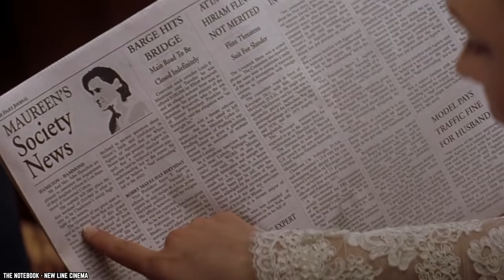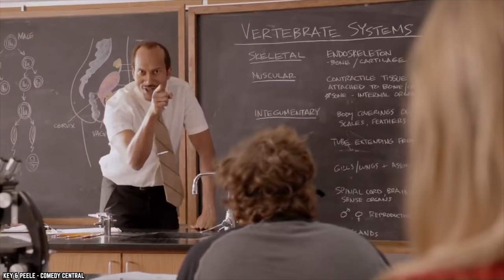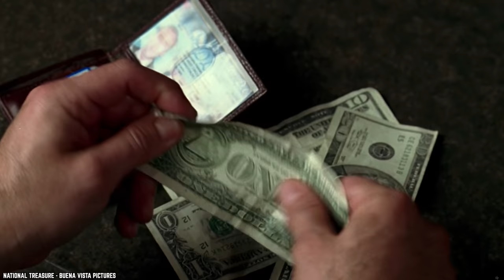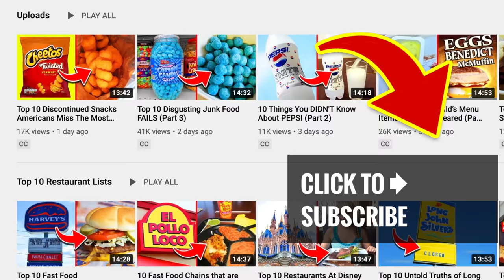Top 10 Best Breakfast Foods Americans LOVE to EAT!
List of the top 10 best breakfast foods Americans love to eat! For a lot of people breakfast is the best meal of the day. Here’s delicious breakfast food we came up with, in no particular order.

You know the saying: breakfast is the most important meal of the day. So if you need ideas on how to start your day, here are the Top 10 Best Breakfast Foods!

If you enjoyed this video list of the top 10 best breakfast foods you need to try int he United States of America! Comment

TIMESTAMPS:
0:00 Best Breakfast Foods You Need To Try!
0:19 Breakfast Burrito
1:28 Bacon and Eggs
2:53 Cereal
4:23 Waffles
5:47 Home Fries
7:10 Doughnuts
8:28 Pancakes
10:04 Oatmeal
11:17 Toast
12:53 Coffee